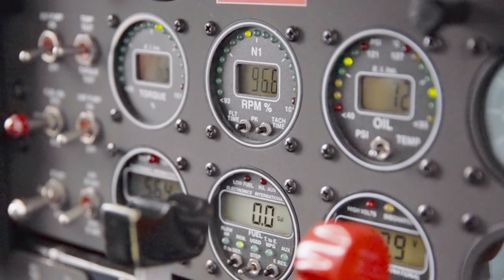Healing for Patriots in Alaska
The 2020 Operation Heal Our Patriots summer season is underway in Alaska where wounded veterans and their spouses come for a week of Biblically based marriage enrichment. We praise God for the marriages that have already been healed and for the lives that have been transformed by the Gospel of Jesus Christ.